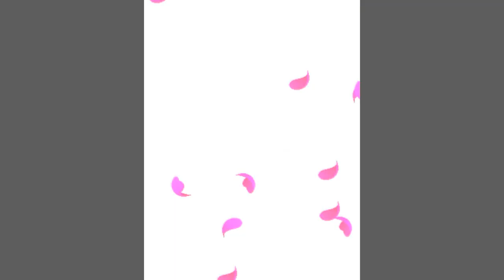Rozen Diadem - Stage 1 (Basic)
First stage of Rozen Diadem on Basic difficulty.

Rozen Diadem is a free shmup provided by Ichigo-Citron. Not a bad game, but nothing spectacular either quite honestly and it's also extremely short. It's definitely a fun little game to have if you are a fan of the manga/anime known as Rozen Maiden.

It actually took me years to record a run of this game. The reason being that FRAPS doesn't like this game and every free Desktop recorders I've seen brings with itself some god awful quality. Not only do they provide a quality level that should be illegal in the recording department, they also come with watermarks. Now, however, I also have Mirillis Action! and while it doesn't work directly with the game, it does allow to record specific Desktop areas, something that FRAPS doesn't do. However, like FRAPS, Desktop recording is actually "Windows Aero" recording and going fullscreen with Rozen Diadem breaks Aero.

In the end, I ran the game windowed, set my monitor's resolution to 640x480 so the game's window could be as big as humanly possible and used Action! to record the specific area of Rozen's window.